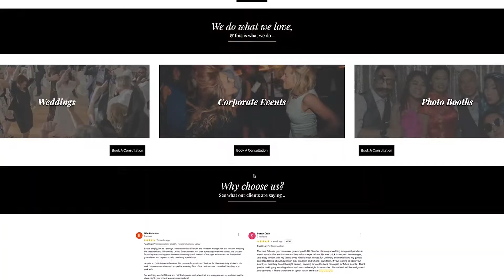Month Of Coordinating